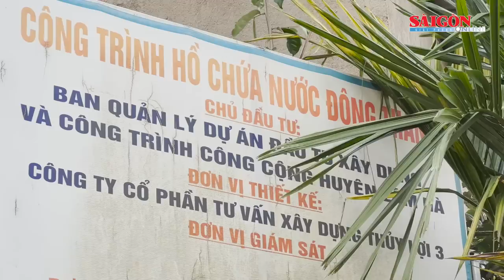Sạt lở nghiêm trọng quanh dự án hồ chứa Đông Thanh ở Lâm Đồng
Theo phản ánh của nhiều hộ dân sinh sống tại xã Đông Thanh, huyện Lâm Hà, tỉnh Lâm Đồng những ngày qua gần vị trí thi công cụm đầu mối thuộc dự án xây dựng hồ chứa Đông Thanh liên tục xảy ra sạt trượt, sụt lún trên diện rộng. Trong đó, tuyến đường giao thông phục vụ đi lại, sản xuất cho khoảng 50 hộ dân bị sạt lở nghiêm trọng, có vị trí rộng từ 20-40cm, sâu hơn 1m đã đảo lộn sinh hoạt của người dân.